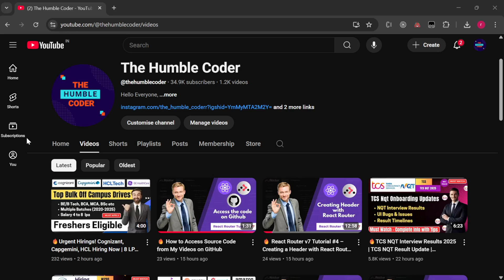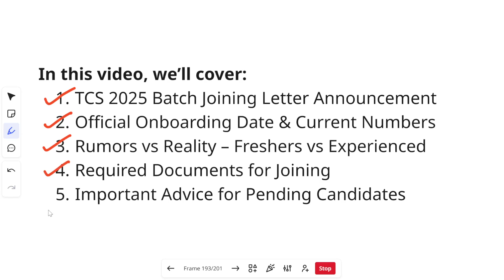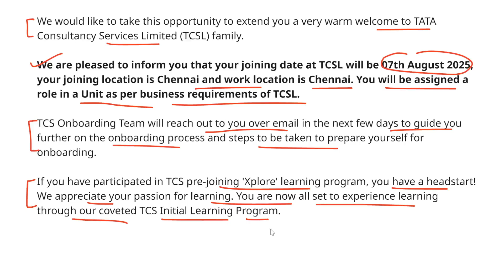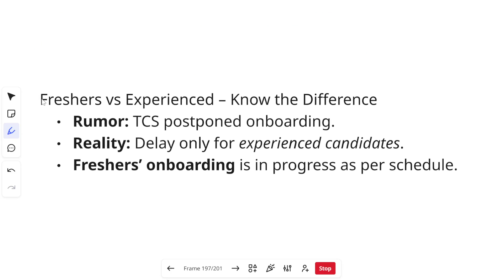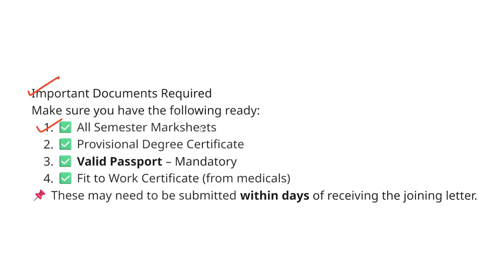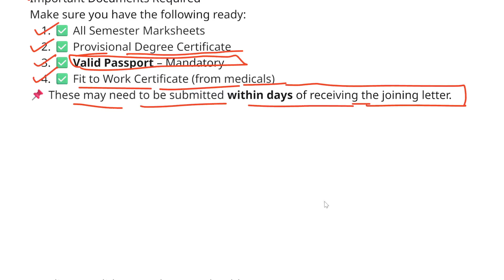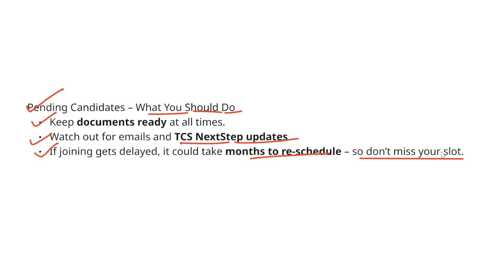🔥TCS 2025 Joining Letters Out! Official Onboarding Starts | Proofs, Documents, What to Do Next